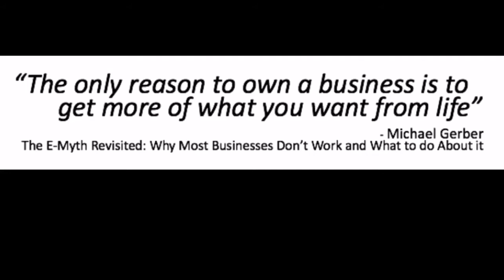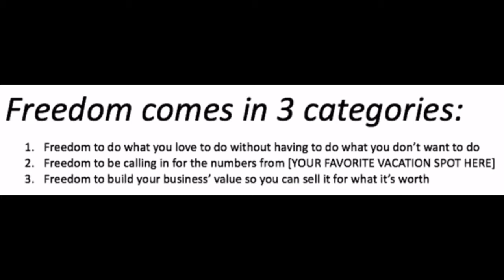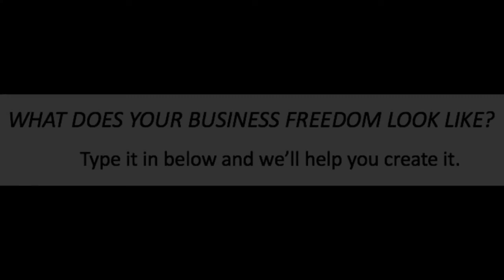HOW to Work ON Your Business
Why should you care about having processes?
What is the opportunity that awaits you?
What kind of transformation can you expect?

. and take the first step to making your business Process Dependent